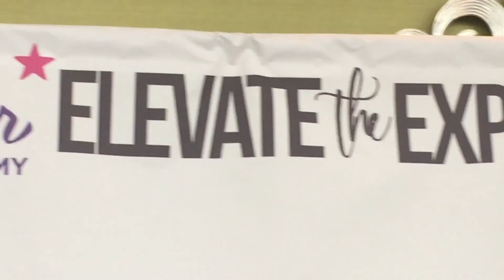va-KAE-tion: Atlanta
I had the pleasure of attending a conference in Atlanta over President's Day weekend for Phi Mu Fraternity. It was the second annual Officer Academy and the biggest gathering of Phi Mu women ever recorded. Words cannot describe how amazing it was to be a part of this experience and I got to go with some of my very best friends. It was definitely one of the most empowering and informative experiences of my life and I am so grateful for my chapter and for Phi Mu Fraternity for giving me this experience.